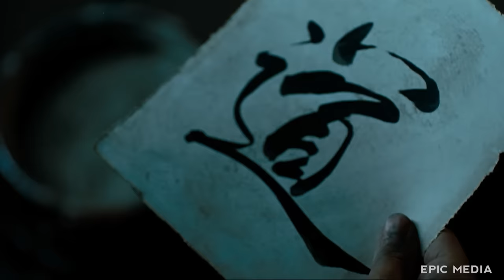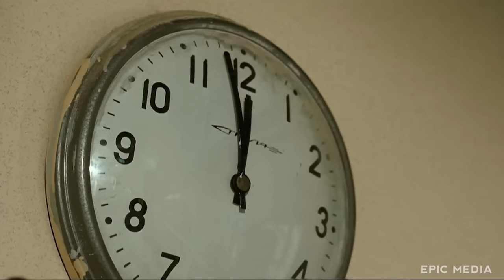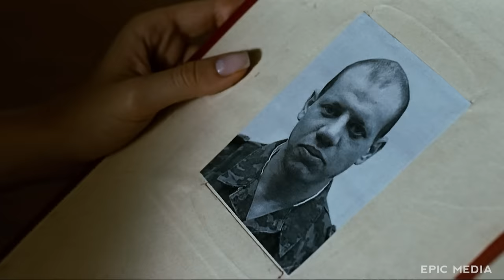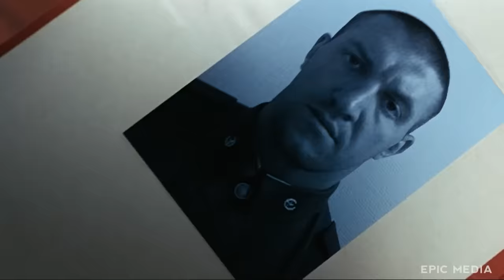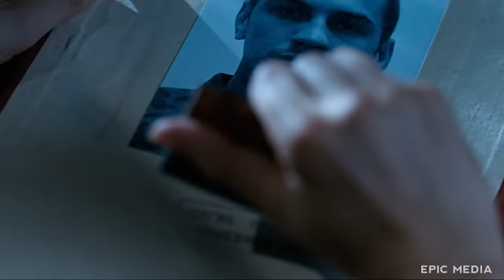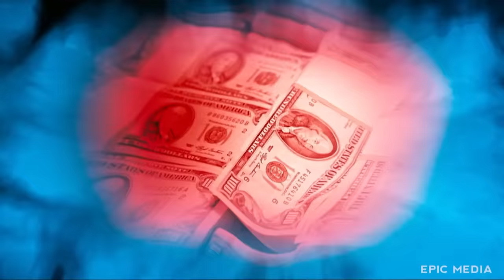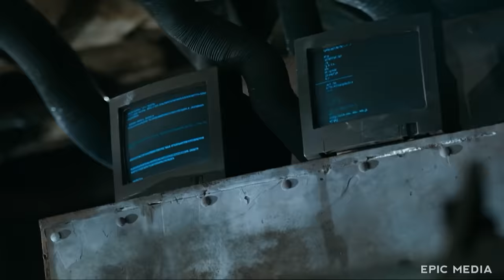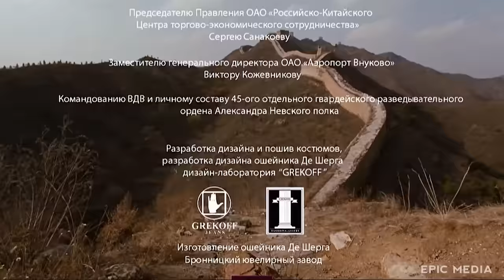ИЗ КРИМИНАЛЬНОГО ПОДРОСТКА В СОЛДАТА СПЕЦПОДРАЗДЕЛЕНИЯ - Путь - Фильм / Боевик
Основная сюжетная линия фильма - жизненный "Путь" Алексея, типичного подростка начала 90-х, когда альтернатива нищенскому существованию - криминал и наркотики. Но вместо колонии Алексей попадает в "Школу самбо", где из трудных подростков куют чемпионов. Эта закалка пригодится Алексу в армии и в спецподразделении по борьбе против международного терроризма и наркомафии.